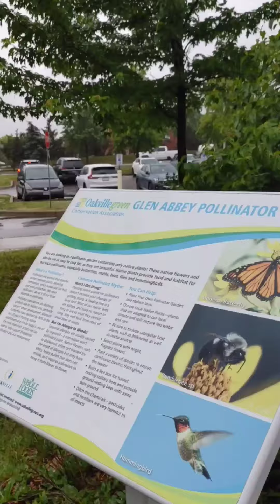🇰🇷🇨🇦 옥빌 도서관 잠시 들렸어요/ 구독, 좋아요, 공유도 해주세요!!Canada